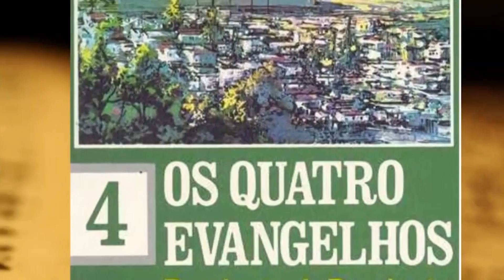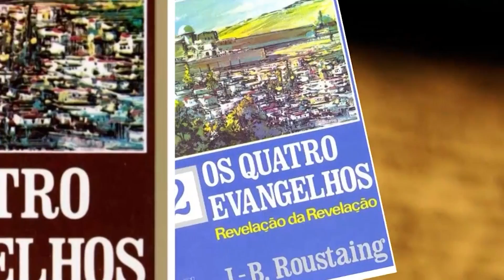A MEDICINA DO FUTURO | Madrugada com Deus